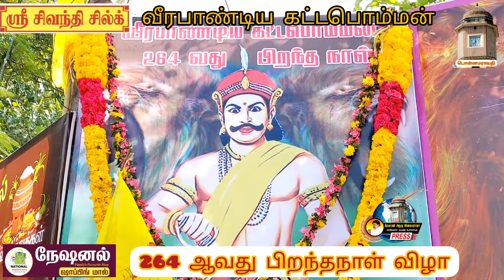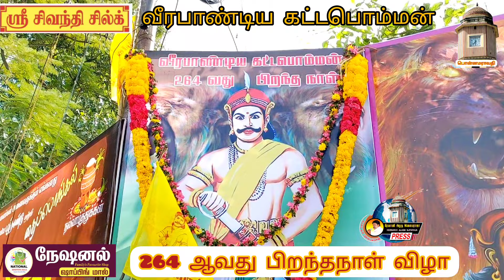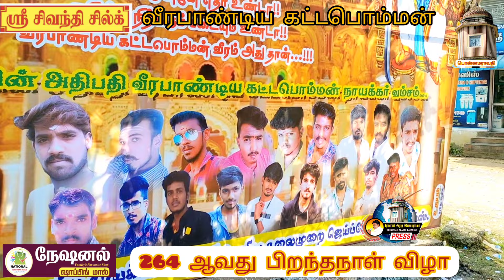வீரபாண்டிய கட்டபொம்மனின் 264 வது பிறந்தநாள் விழா கொண்டாட்டம்.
பொன்னமராவதி புதுவளவில் வீரபாண்டிய கட்டபொம்மனின் பிறந்த தினத்தை முன்னிட்டு கேக் வெட்டி இனிப்புகள் வழங்கி கொண்டாட்டம்

 புதுக்கோட்டை மாவட்டம் பொன்னமராவதி புதுவளவில் நாயக்கர் சமுதாயத்தினர் சுதந்திரப் போராட்ட தியாகி மாவீரர் வீரபாண்டிய கட்டபொம்மனின் 264 ஆவது  பிறந்த தினத்தை முன்னிட்டு சேங்கை ஊரணி அருகே பட்டாசு வெடித்து கேக் வெட்டி பொதுமக்களுக்கு இனிப்புகள் வழங்கி கொண்டாடினர். இந்த நிகழ்வில் சோலை செல்வம், மலையாண்டி உள்ளிட்ட ஏராளமானோர் கலந்து கொண்டு சிறப்பித்தனர்.